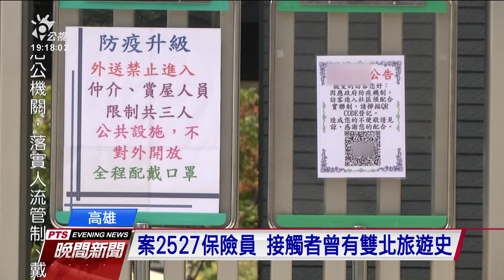高雄增8例確診、5例有雙北活動史 陳其邁籲戴好口罩｜20210519 公視晚間新聞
高雄今天公布8例確診個案，有3例因查無接觸史進行釐清，而其中六歲女童二採後已排除確診，不過今天新增的5例都有雙北相關活動或接觸史，由於台灣是一日生活圈，高雄市長陳其邁也憂心，若雙北疫情持續擴大，恐怕高雄更難倖免，呼籲民眾只要外出、倒垃圾就一定要戴好口罩，各自守好自己的城市。